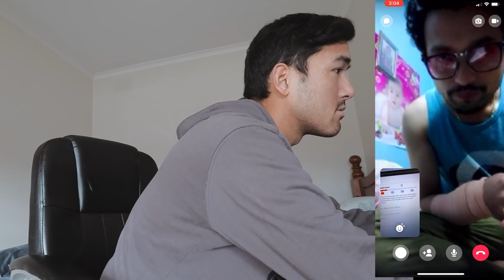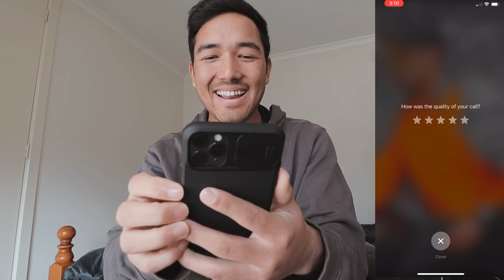Nepali Prankminister Got PRANKED.!! | Sandip karki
This video is just for fun no offence anyone enjoy the video🇳🇵 Nepali Prank